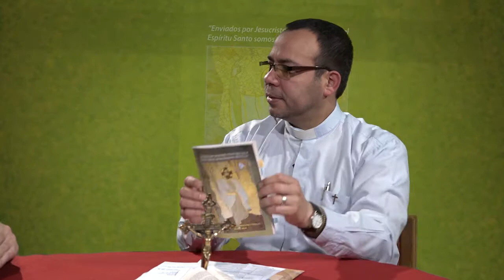VIDEO: Caminando Juntos: Presentación documento Enfoque y Directrices 2020 2024